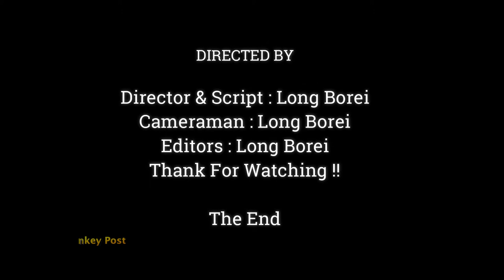Mommy.!!Mommy.!!Lets Me Eat | Baby Monkey Request Mother Some Food For Eating ,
Dear all Value Visitor, This Videos We Want To Show You About ,Mommy.!!Mommy.!!Lets Me Eat | Baby Monkey Request Mother Some Food For Eating ,